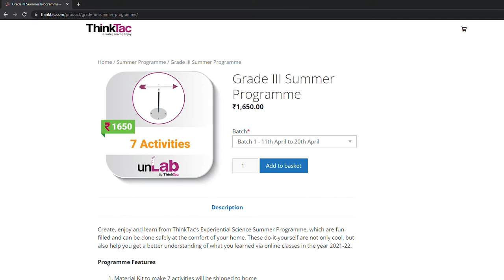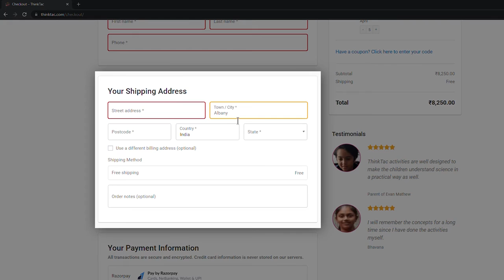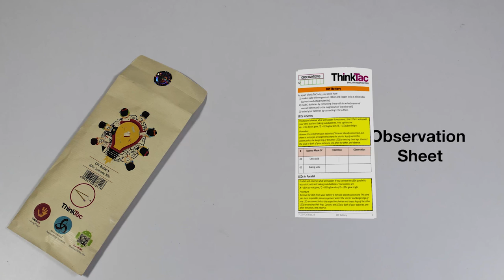How to Register for ThinkTac's exciting 2022 Summer Camp | UnLab Summer Camp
Watch this video to understand how to register and enrol for ThinkTac's exciting 2022 Summer Camp. We have a whole host of exciting hands-on science activities planned for you throughout the summer. Any child who has completed Grade 3 to 8 can register for one of our grade-specific programmes this summer. We have a series of 7 TACtivities planned for each grade, which will be completed over a 10-day period. You may choose to enrol in one of several batch choices as listed on our website. Enjoy a summer of fun with hands-on science activities!